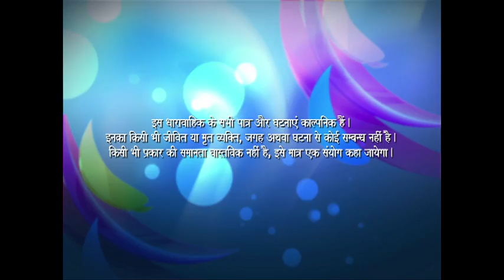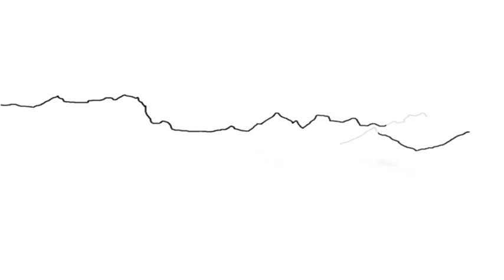Ek Lakshya - Ep # 176